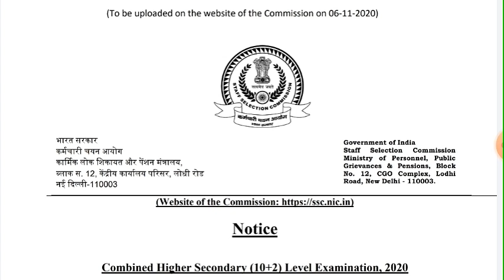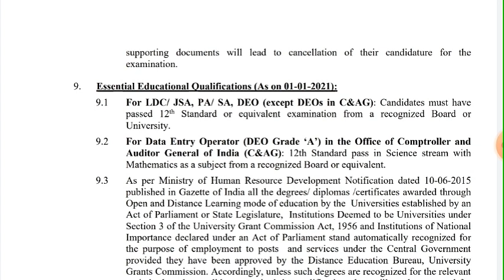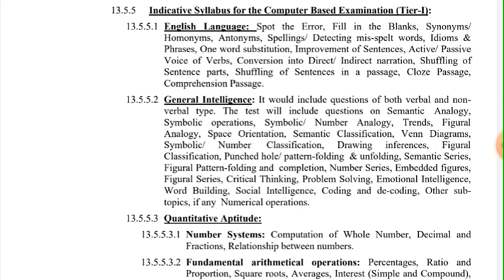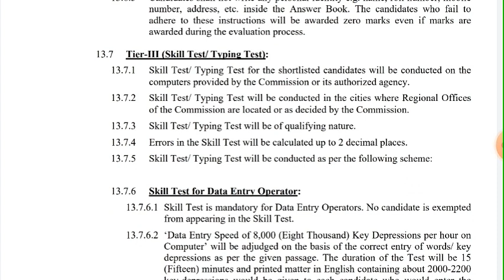ssc chsl recruitment 2020 | ssc ldc recruitment 2020 | ssc ldc vacancy 2020 | ssc ldc apply online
topic covered :-

anganwadi vacancy 2020 gujrat
anganwadi vacancy 2020 bihar
anganwadi vacancy 2020 up
anganwadi vacancy 2020 mp
anganwadi vacancy 2020 jharkhand
mp anganwadi vacancy 2020
krishi vibhag bharti mp
krishi vibhag bharti up
krishi vibhag bharti bihar
krishi vibhag bharti jharkhand
mppeb notification
mppeb notification 2020
mppeb recruitment 2020
mppeb vacancy 2020
mp data entry vacancy 2020
mp data entry recruitment 2020
latest jobs in mp
latest government jobs in mp
latest government vacancy in mp
latest government recruitment in mp